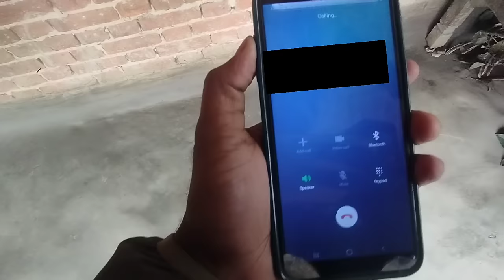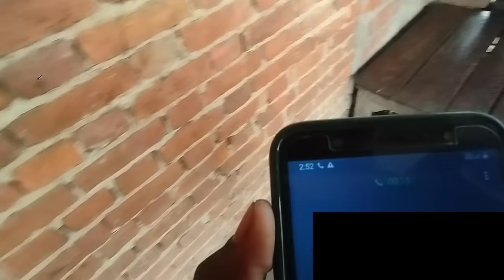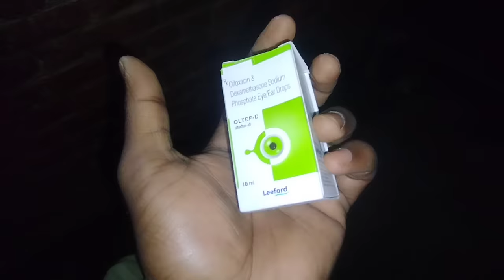Finally IPhone Mil Gaya Mere Budget Me 😍